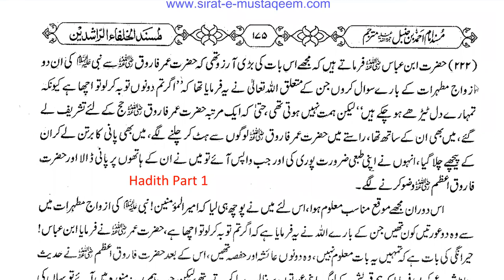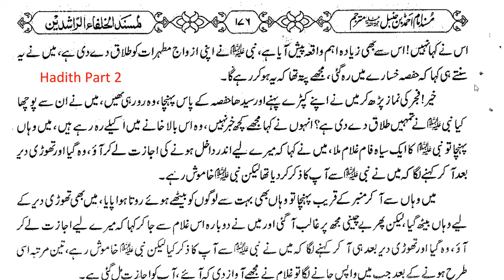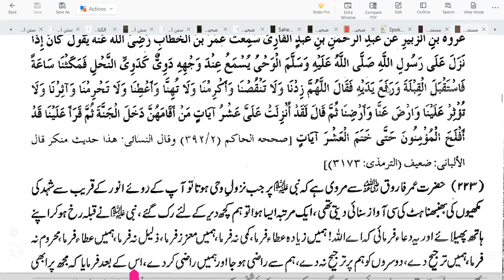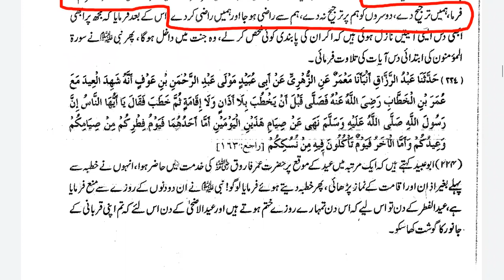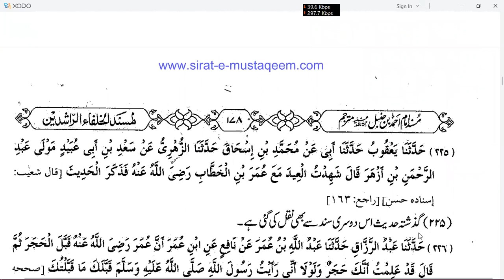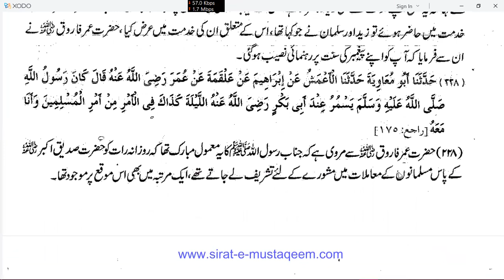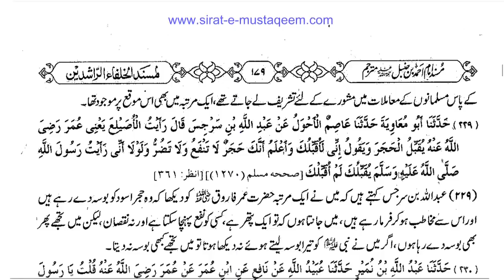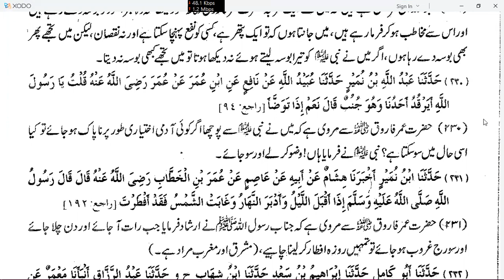Hadith Class in Urdu | Masnad Imam Ahmad Hadith 222 - 230